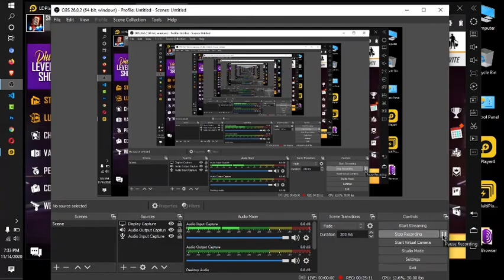Garena Free Fire: 3volution Gameplay 13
Free Fire is the ultimate survival shooter game available on mobile. Each 10-minute game places you on a remote island where you are pit against 49 other players, all seeking survival. Players freely choose their starting point with their parachute and aim to stay in the safe zone for as long as possible. Drive vehicles to explore the vast map, hide in trenches, or become invisible by pruning under grass. Ambush, snipe, survive, there is only one goal: to survive and answer the call of duty.

Fast and Lite gameplay - Within 10 minutes, a new survivor will emerge. Will you go beyond the call of duty and be the one under the shining lie?